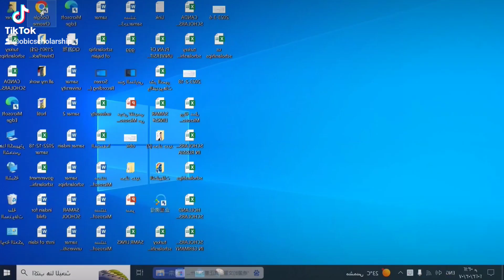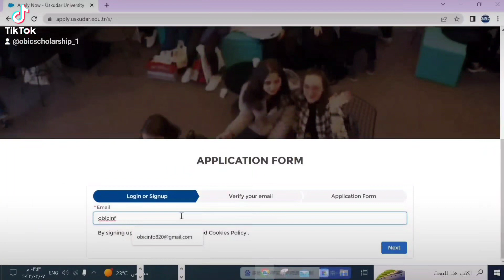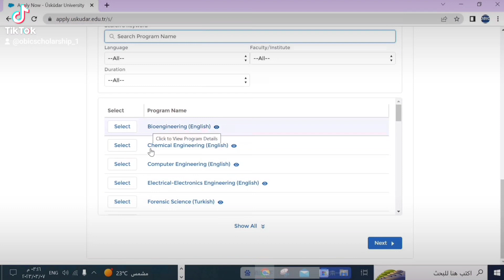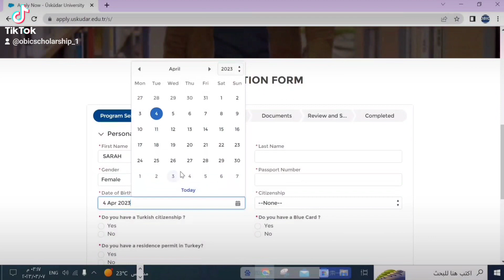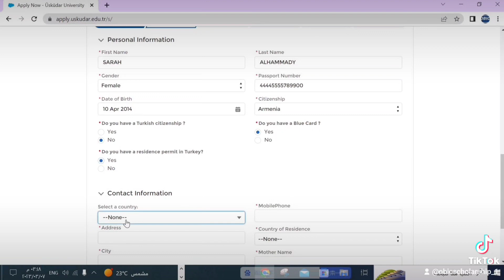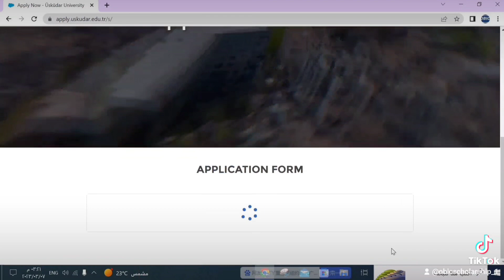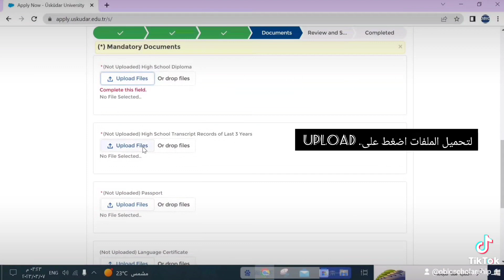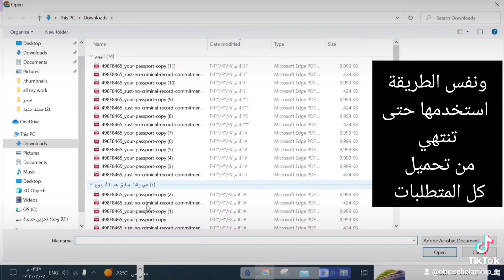اذا اردت التقديم لمنح تركيا شاهد هذا الفيديو لمعرفة كيف التقديم